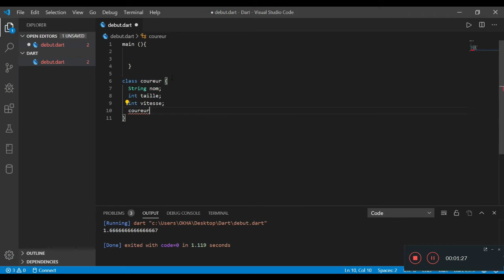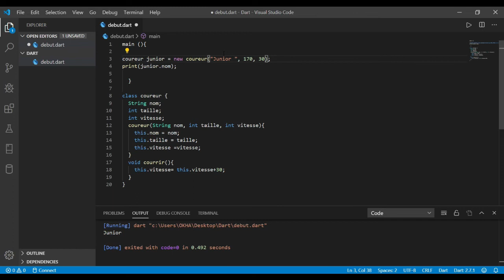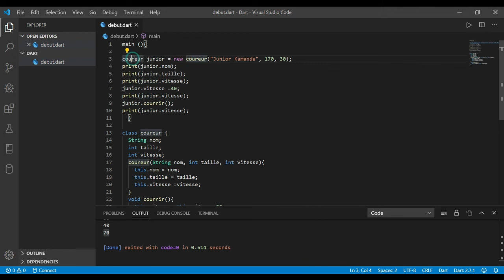comment maîtriser le langage DART rapidement - les classes #14